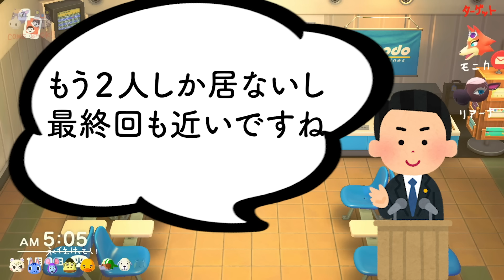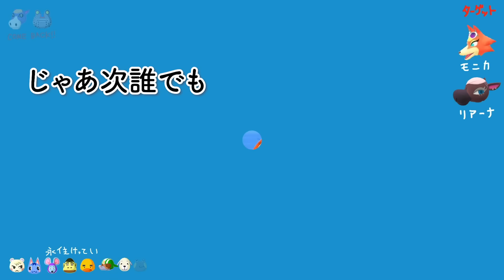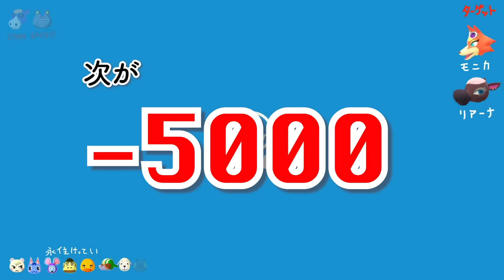【あつ森】離島ガチャ『最大の危機』から『最大の奇跡』を引き起こした1日のすべて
ギリギリZENKAIパワー

こんにちは。ドコムスチャンネルです。

ドコムスのtwitter
（ゲーム用）

ドコうさLINEスタンプ4種発売中です。

【クリエイティブコモンズ表示】